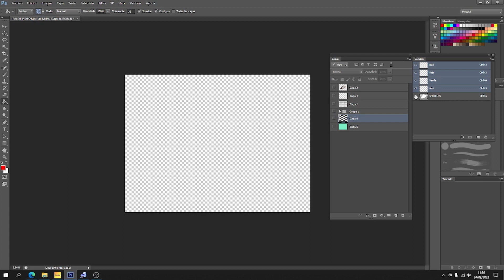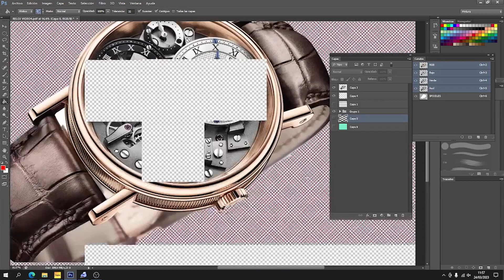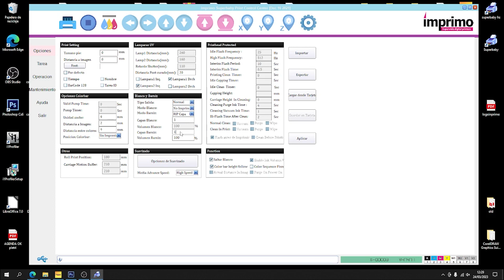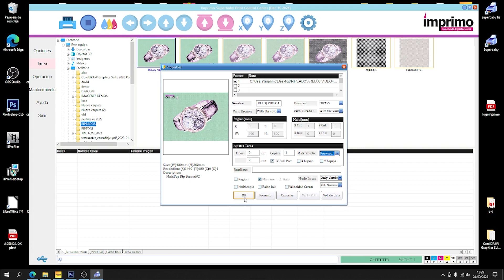EFECTO PROFUNDIDAD 3D CON LA SUPERBABY UV LED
IMPRIMO DIGITAL es una marca española de impresoras de GRAN formato UV LED Con la mejor tecnología y diseño del mercado.